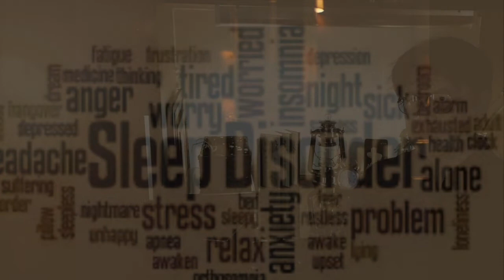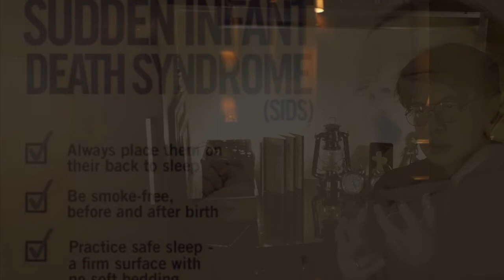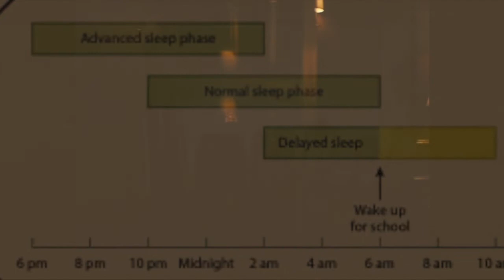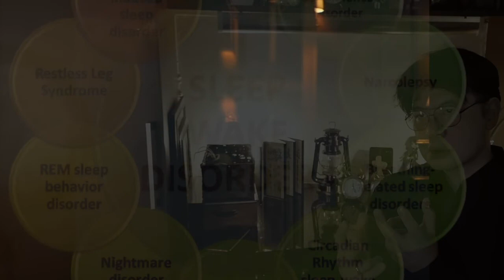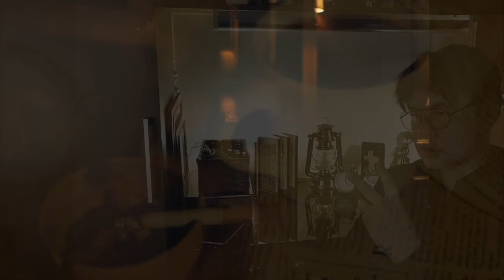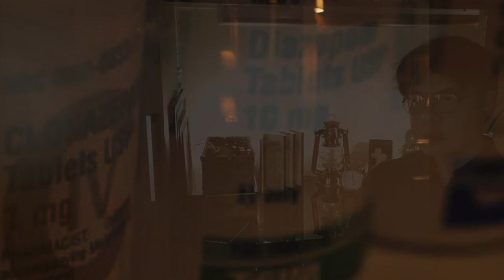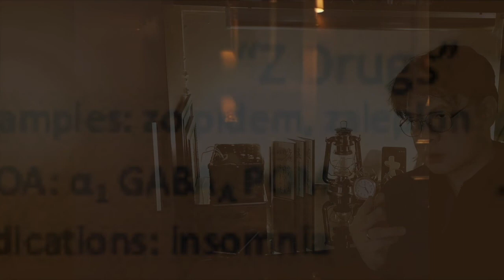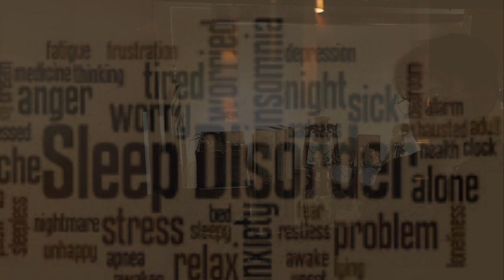OVERVIEW OF SLEEP DISORDERS: A General Survey From The Cradle To The Grave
Dr M MEDINA talks about ...

Sleep Disorders ...
From the Cradle to the Grave ...
Brief Overview, General Survey ...
Primary Care, Generalist Perspective ...

Tele Lecture Session for Health Care Trainees